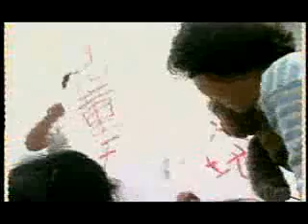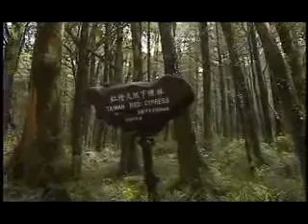第758集森林的故鄉-阿里山